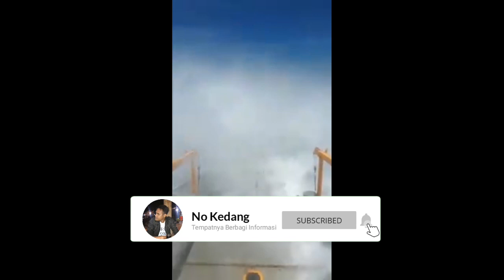KM. AWU dalam pelayaran Rote ke Kupang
Video amatir KM. AWU dalam pelayaran Rote ke Kupang

HAPPY WATCHING !